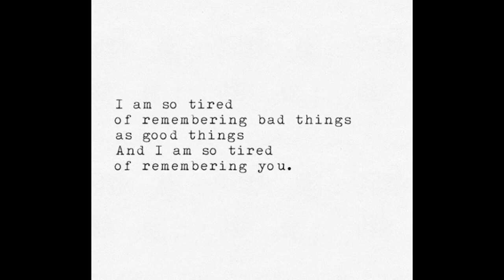Mary Patrick White: The power of poetry (2017)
Poetry is the safe haven for my thoughts. Created as part of the "This I Believe project" of the Missouri School of Journalism Editorial Writing Class. Clyde Bentley, professor.